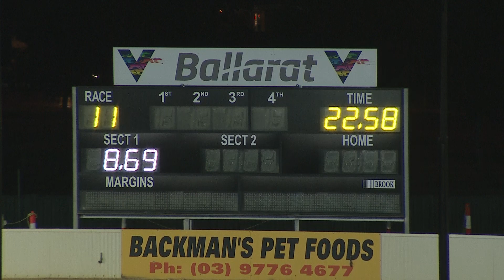BAL MON 26 APR 21 R11